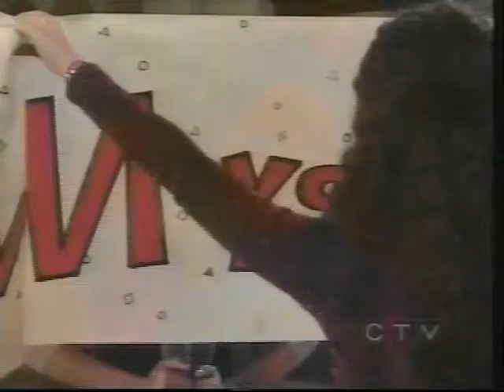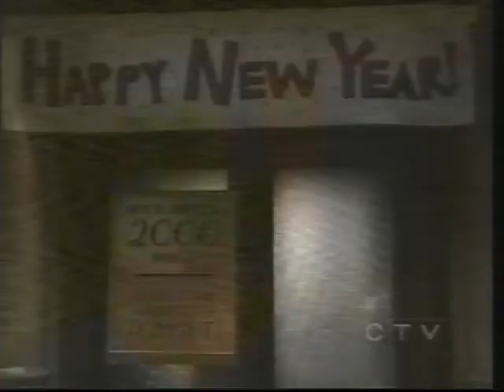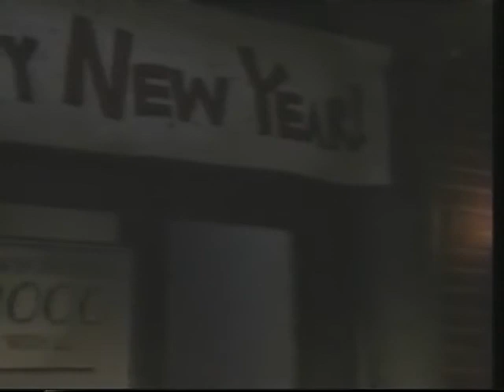PASSIONS Thursday December 30, 1999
the last episode of the 20th Century.